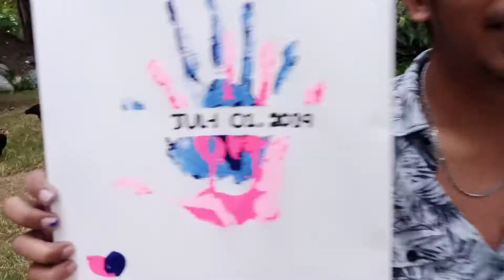DIY Hand Paint Ideas for Couples | Relationship Goals